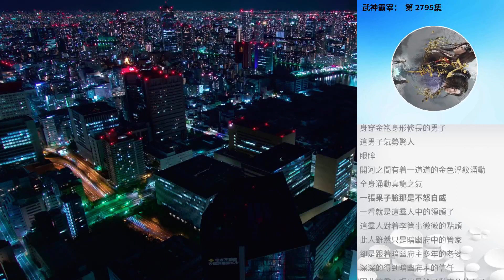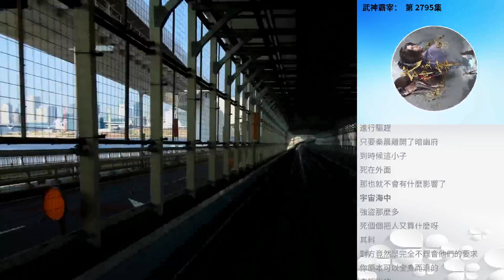武神霸宰： 第 2795集